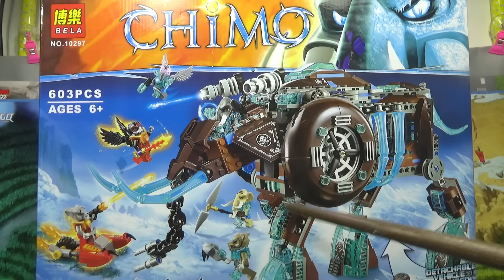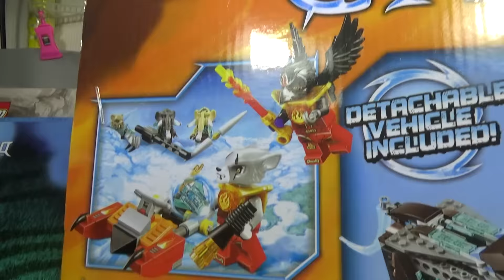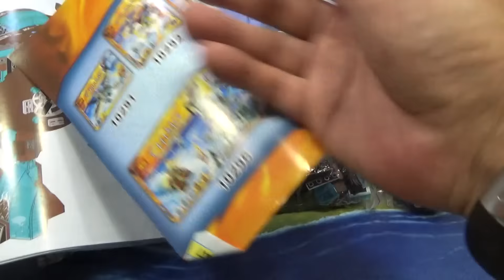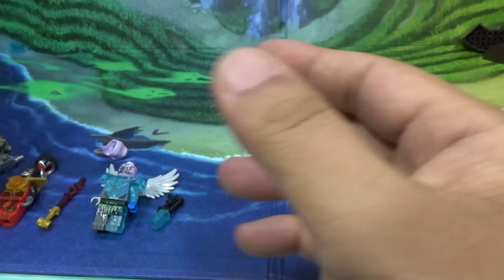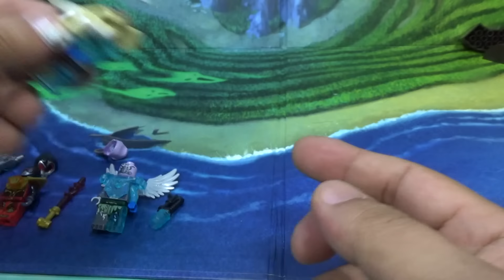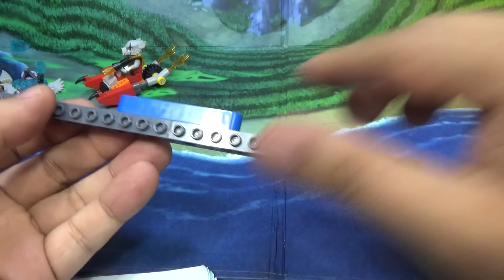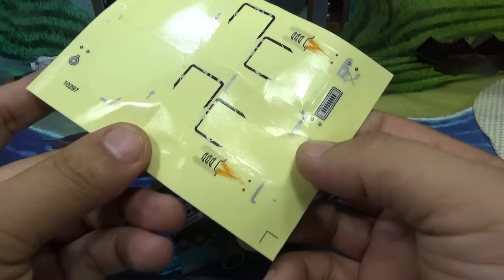blea 키마 마울라의 아이스 매머드 스톰퍼 70145 레고 짝퉁 조립 리뷰 Lego knockoff Chima Maula's Ice Mammoth Stomper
분리 가능한 플라이어와 미사일 2기를 탑재한 레고® 키마의 전설™ 아이스 매머드 스톰퍼를 워리츠와 레이저가 추격하여 '키'를 되찾도록 도와 주라는 스토리의 블럭수 604pcs에 2014년 5월에 출시된 제품입니다.
이건 중국 벨라 이미테이션 제품인데, 품질은 좀 별로인데, 정품도 이렇게 생겼다 정도로 보시면 좋을듯 한데, 꽤 큰 크기에 기능은 별로이지만, 합체 기능도 좋고, 꽤 독특한 맘모스 코끼리 로봇이 아닐까 싶네요.

레고 홈페이지 정품 정가 가격 136,000 원(미국 $89.99인데 현재 세일해서 $71.98에 판매중), 인터넷 쇼핑몰 최저가 7만원대에 판매가 되고 있습니다.

마울라의 아이스 매머드 스톰퍼에게서 '키'를 되찾으세요!
매머드와 세이버투스 부족의 악당들이 마울라의 아이스 매머드 스톰퍼에 장착된 '키'를 가지고 달아나고 있어요. 코에 장착된 무기와 아이스 블래스터 대포 2문, 그리고 미사일이 숨겨져 있는 이 무장 전투차는 정말로 강력하답니다. 파이어 슬라이더에 탄 워리츠와 레이저가 무시무시한 스톰퍼의 강력한 다리와 거대한 발을 피하면서 뒤를 쫓고 있어요. 모트로트가 매머드의 플라이어를 분리하고 달아나기 전에 재빨리 움직여 '키'를 되찾으세요. 다양한 무기로 무장한 미니피겨 6개(마울라, 모트로트, 스테레이노르, 보르논, 레이저, 워리츠)가 들어 있습니다.

- 자세를 바꿀 수 있는 코와 무기, 얼음 상아와 갈비뼈, 자세를 바꿀 수 있는 다리, 거대한 발, 매머드 미니피겨가 탈 수 있는 조종석과 하이테크 계기판, 지휘 구역, 얼음 감옥, 창, 검, 렌치, 해머가 있는 무기 랙 2개, 사다리, 반투명 물질, 미사일 2기와 대포가 탑재된 분리 가능한 플라이어, 회전하는 프로펠러, 매머드 미니피겨가 탈 수 있는 조종석이 들어 있습니다
- 워리츠의 파이어 슬라이더 전투차와 '키'가 들어 있습니다
- 마울라의 터스크스태프, 모트로트의 맘주카, 스트레이노르의 트리플 프리자, 보르논의 초키츠, 레이저의 인시나세이버, 워리츠의 하울스로와 등의 무기가 들어 있습니다
- 워리츠의 전투차를 타고 아이스 매머드 스톰퍼에 몰래 다가가세요
- 마울라의 아이스 매머드 스톰퍼는 높이 21cm, 길이 40cm, 폭 11cm입니다
- 분리 가능한 플라이어는 높이 4cm, 길이 33cm, 폭 28cm입니다
- 파이어 슬라이더는 길이 10cm, 폭 4cm, 높이 3cm입니다

마무트 부족 마울라는 허리케인이나 눈보라와 같은 자연의 힘을 갖고 있어요. 그녀의 존재는 항상 눈에 띄기 마련인데, 언제나 두 아들에게 소리를 질러대거나 예쁘다며 몸을 비벼대기 때문이에요. 마울라는 애정이 깊은 만큼이나 목소리도 크고 극히 엄격하며, 때에 따라 자기 자식에게나 적에게나 똑같이 잔혹하게 굴기도 한답니다. 마울라는 혼자서 나타나는 적이 없으며, 항상 아들을 동반하고 다니지요. 그녀는 모트로트와 멍거스를 극도로 아끼고 보호하는데, 만에 하나 아들을 해치기라도 할라치면 깜짝 놀랄만한 속도로 반격을 가한답니다. 화난 엄마 맘모스와 대적하려는 바보는 아무도 없을 거예요.